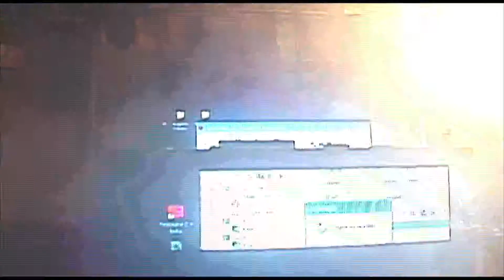Contenidos y Proyecciones en Eventos y Shows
Diseño, desarrollo y realización de puestas en escena con proyeciones y LED.